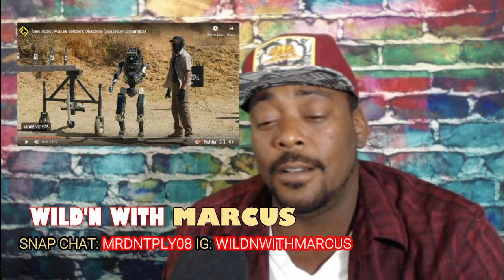NEW ROBOTS TO MAKE SOLDIERS OBSOLETE?|REACTION THIS IS CRAZY WHAT ARE YOUR THOUGHTS?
FOR THE ORIGINAL: